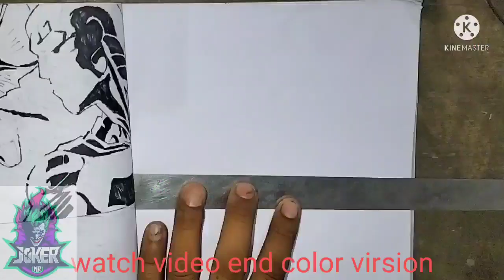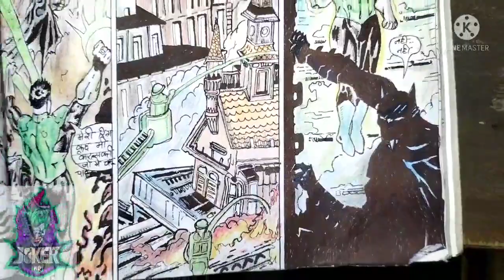Drawing Justice League comic vol.1 part 9